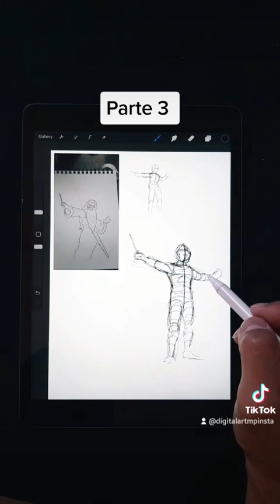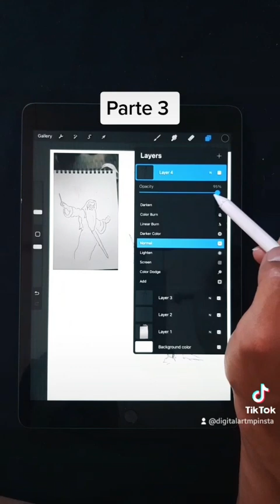revisando dibujos de alumnos 3